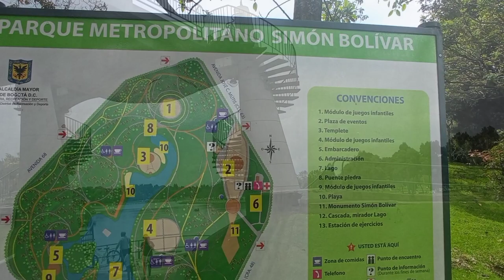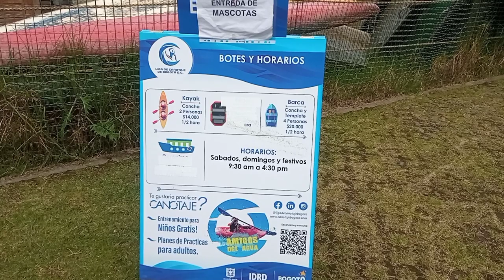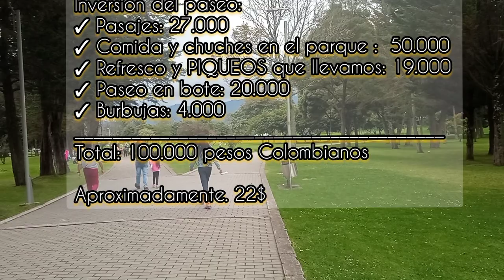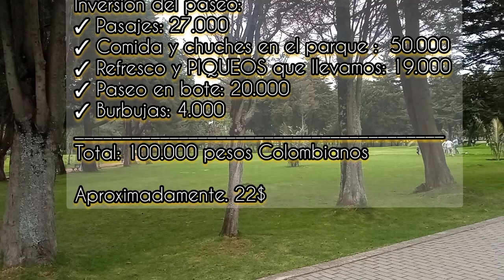Vlog ✅ No vayas a EL PARQUE SIMÓN BOLÍVAR antes de ver este video | PLAN DE 1 DÍA EN BOGOTÁ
✅ VAMOS A UN TOUR POR EL PARQUE SIMÓN BOLÍVAR | PLAN DE UN DÍA EN BOGOTÁ | Paseo familiar en bote